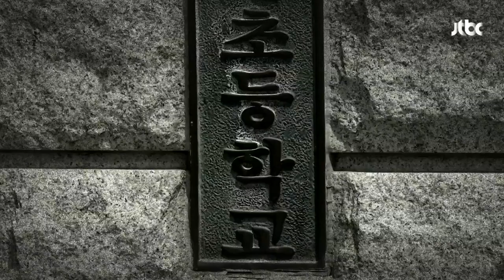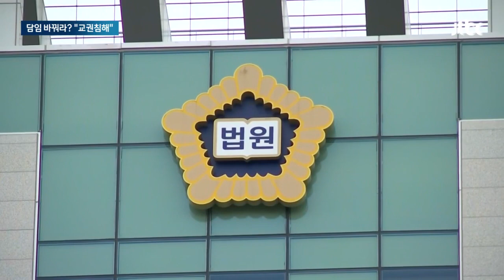"담임 바꿔달라" 반복해서 요구한 학부모…대법 "교권침해" / JTBC 뉴스룸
이런 가운데 대법원에서 처음으로 학부모가 담임 선생님을 바꿔 달라고 반복적으로 요구하는 건 '교권 침해'라고 판단했습니다. 수업 시간에 장난친 학생 이름을 칠판에 쓰고 청소를 시켰다는 이유로 담임을 바꿔 달라고 지속적으로 요구한 사건에서였습니다.